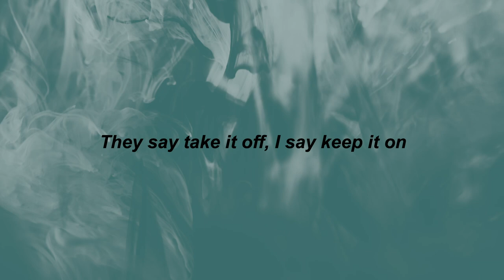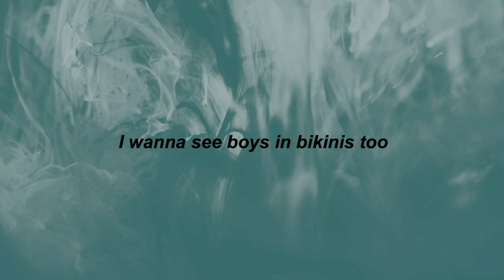Poppy - Girls in Bikinis (lyrics) | girls in bikinis on rollerskates | tiktok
⭐TikTok Songs

They say take it off, I say keep it on
Bandeau, crop top, boy short, red thong
I see you in my dreams, slow motion movie scenes
Homemade, crochet, dreamy with the low waist
Cheeky, tankini
Girls in bikinis
Girls in bikinis on roller skates, in outer space
I see girls in bikinis
Girls in bikinis and platform heels, in new hot wheels
Girls in bikinis
Girls in bikinis, ooh-ooh
Nylon, spandex, dear lord, what's next?
Polyester, pin stripe, whet my appetite
Polka dots, see through, put me in a good mood
A-cup, D-cup, give me love, don't cover up
Slow down my Lamborghini for
Girls in bikinis
Girls in bikinis
I wanna see boys in bikinis too
They'd look good on you
Girls in bikinis